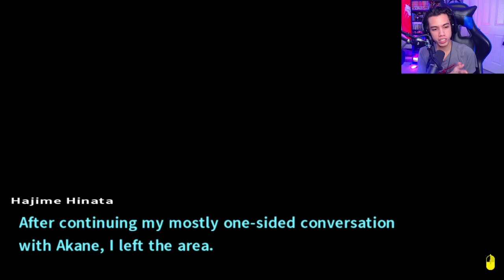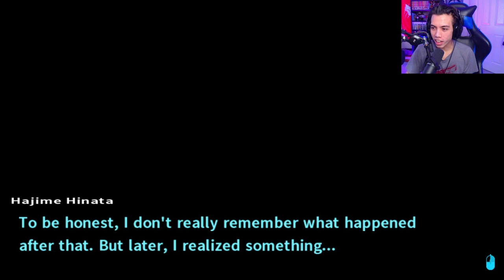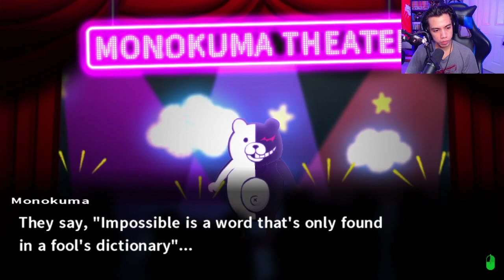[ 6 ] AKANE & ME - Danganronpa 2: Goodbye Despair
i finally get to spend time with my waifu